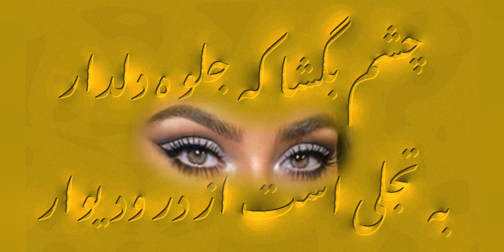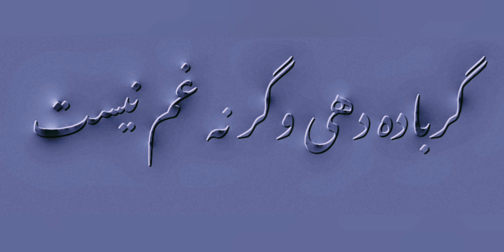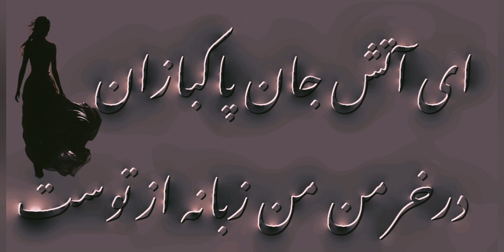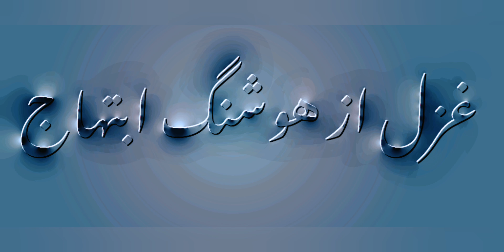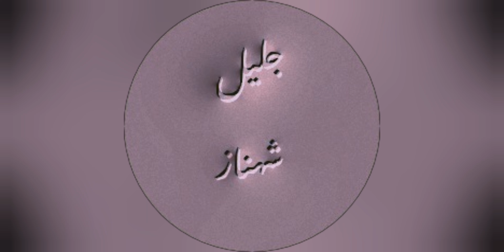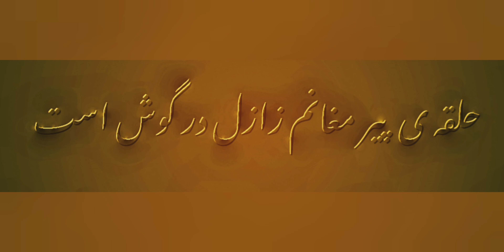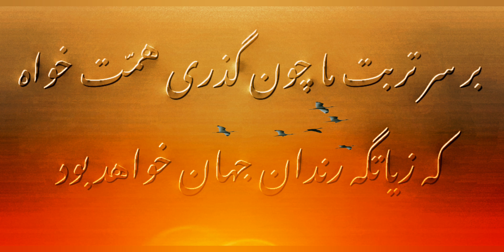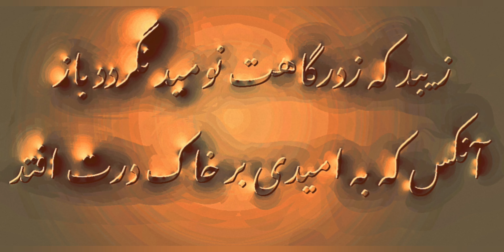برگ سبز برنامه شماره ۲۰۲ در مایه شوشتری با آوای دلنشین گلپایگانی